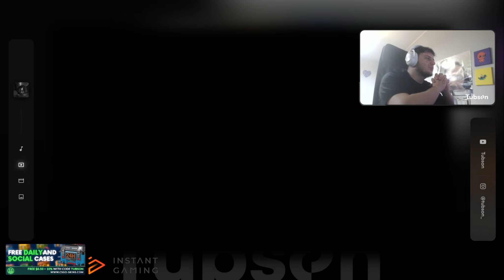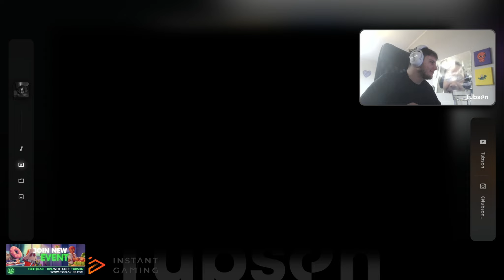Drama Tubsona z sąsiadem (zdrady, alkohol, policja, wkurzony Tubson)